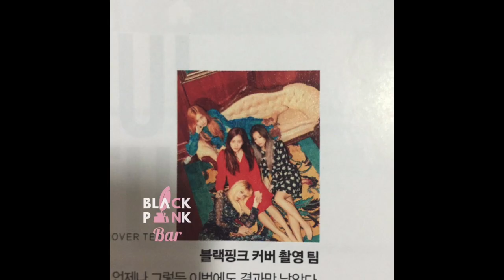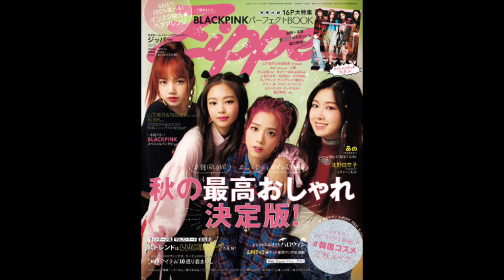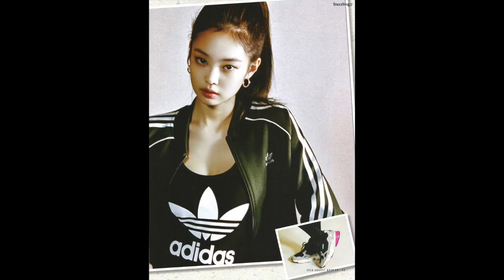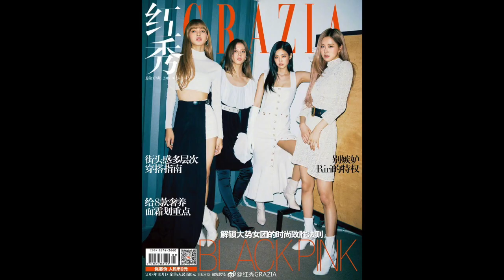All BLACKPINK Magazine Covers! 2016-2020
Hiii guys, in today's video I've managed to find all BlackPink's group magazines photo shoots and covers and put them together. Its was nice to see how they changed over the years, I hope you liked it too.

Affiliate Links: (I get a small commission if you use the links and codes, so if you want to buy something using any of my code it will mean a lot, thank u either way)